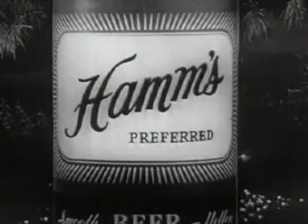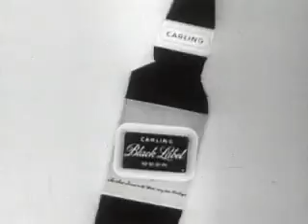Beer commercials - Hamm's and Carling Black Label